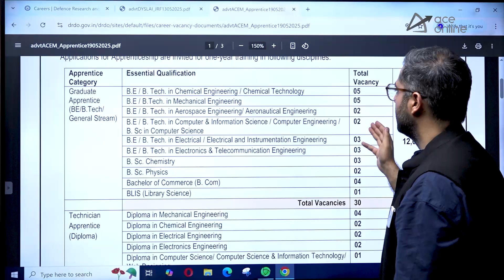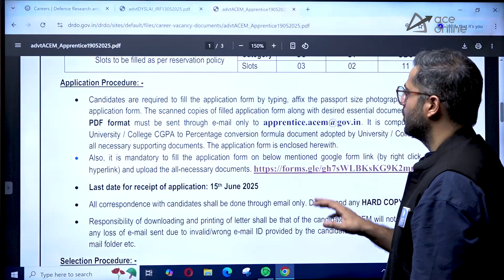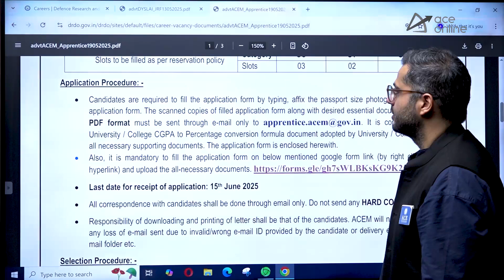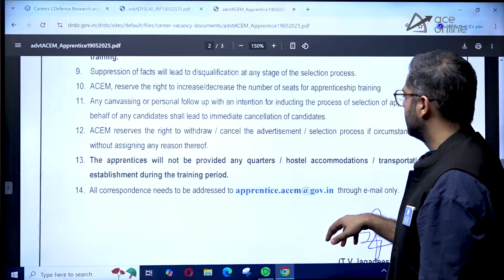DRDO Apprentice Recruitment 2025/26 | For B.Tech & Diploma Students | Last Date: 15th June 2025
DRDO Apprentice Recruitment 2025–26 is now open for B.Tech and Diploma students in various engineering disciplines. This video covers full details about eligibility, application process, selection method, and important dates. A great opportunity to kickstart your career with India's top defence organization! Watch the complete video for official notification and step-by-step application guide. Don’t miss out—last date to apply is 15th June 2025. Apply soon and secure your future.